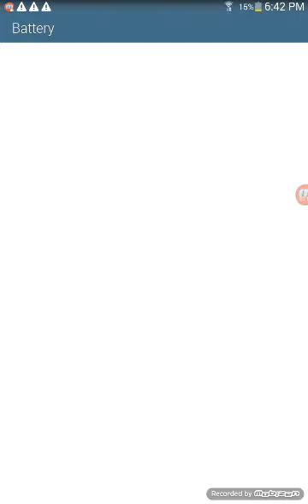Tadpole tap ep 2